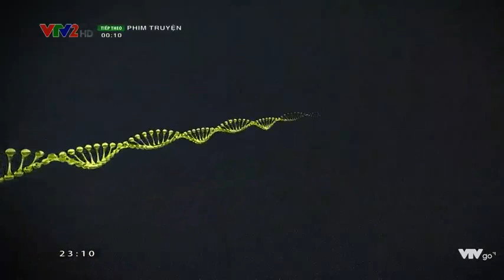VTV2 Ident (Từ 1/1/2016) (3)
- VTVGo.